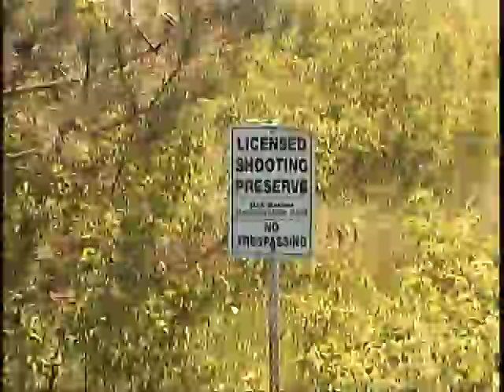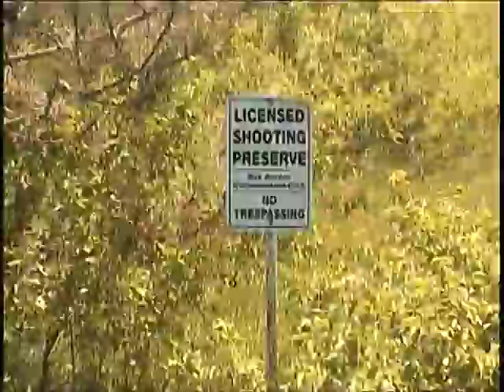Toussaint Wildlife 59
Toussaint River Rising.